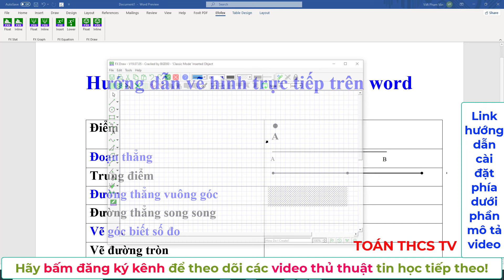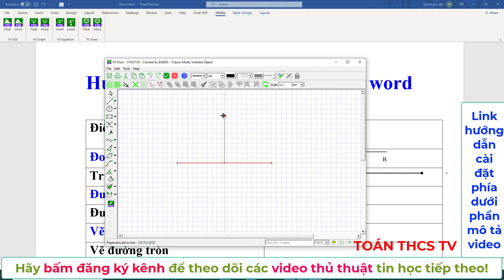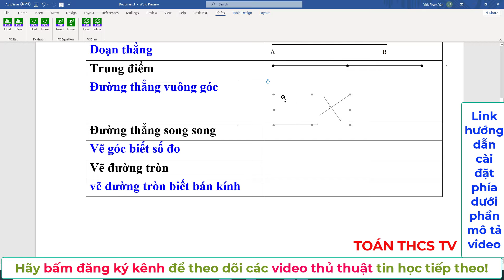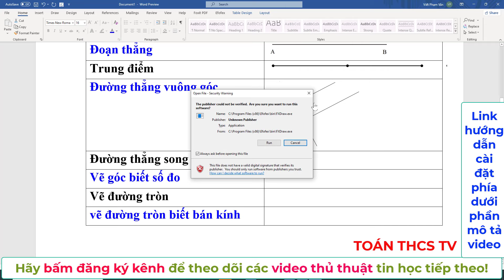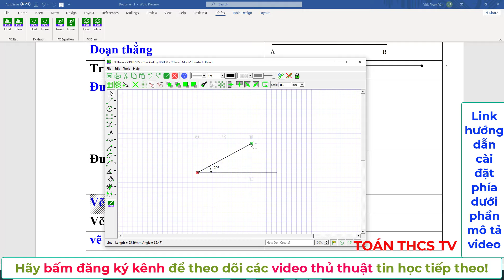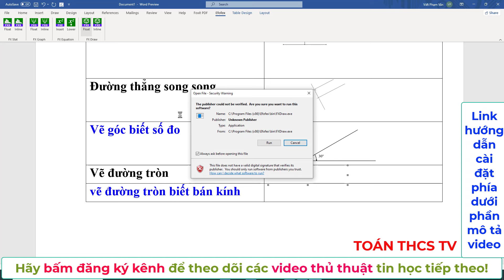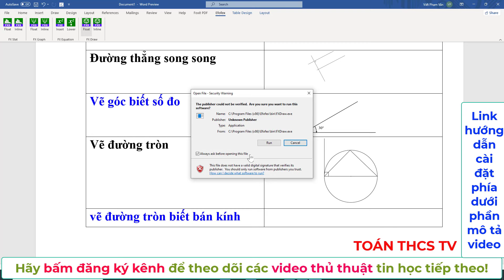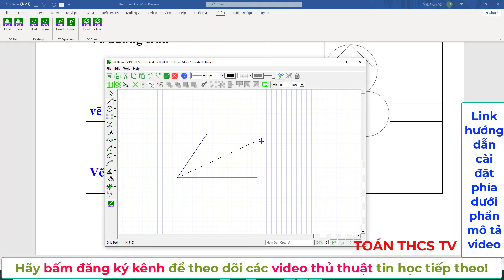Hướng dẫn vẽ hình nhanh trong Word| Vẽ hình trực tiếp khi dạy Online| HD sử dụng Fx Draw